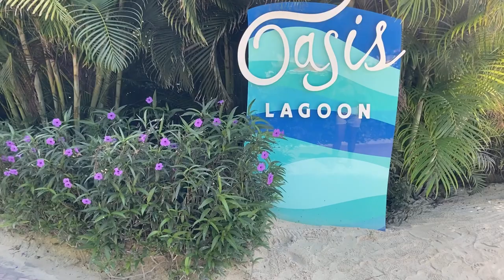My first cruise to the Bahamas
Hey goldies✨ In todays vlog I’m going on my first cruise to the Bahamas with my parents. It was such a good time.

🍂PREVIOUS VIDEO🍂

🌞FAQs🌞
Loc Count: 91
How did I start my locs?: Two strand twists
Loc Start Date: July 9, 2020
Loc End Date: September 27, 2022